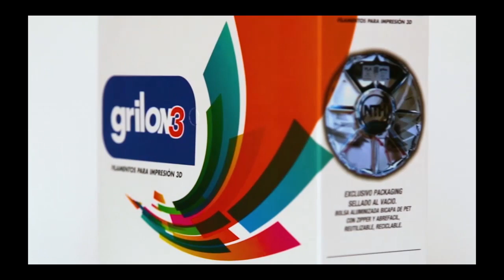Dominio 3D 22.5.2020 // Robot impresos en 3D con Arduino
En esta emisión te mostramos un robot con Arduino impreso en 3D con Pablo Untroib. Nuevo firmware de Kuttercraft con Gonzalo Almeida. Curso de impresión 3D en vestuario con Eliana Guzmán y Pablo Mancini con Celeste Guagliano nos hablan de matrices en inyección de plástico.